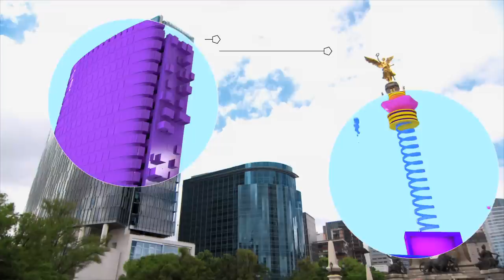TAG 2014: Conferencias y Tallers (Promo 3)